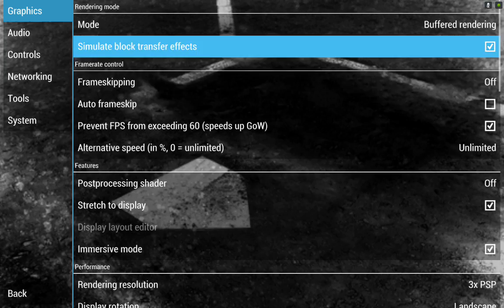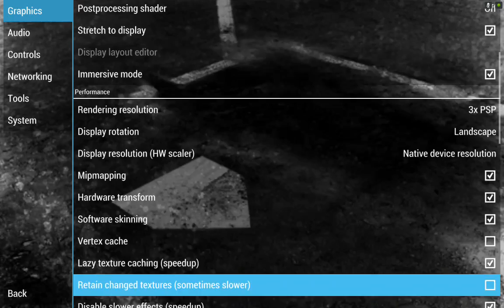Pro Yakyuu Spirits 2011 PPSSPP v.1.1.1 on Nvidia Shield Tablet (Android)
Вы можете помочь развитию канала и сделать добровольное пожертвование:
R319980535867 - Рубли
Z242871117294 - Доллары